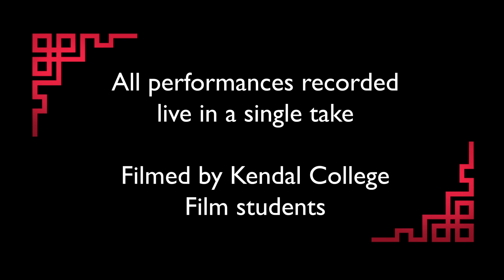StereoTribes presented by Kendal College Music Year 2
‘StereoTribes’ is a pre-recorded live performance from our current Year 2 Music students.

The gig will be broadcast exclusively in a one off showing on our YouTube Channel on Thursday 17th December at 7pm. It will be taken down again shortly after broadcast to preserve the unique excitement and sharing experience of a live gig- something we are all missing at the moment.

So gather round with family and friends (where possible!) and enjoy the show!

The performances were recorded live in one take in our purpose built venue at the Creative Arts Campus on Weds 9th December.

It was filmed and edited by the College’s fantastic film department- I’m sure you’ll agree they did a very professional job!

A big well done to everybody involved in the project- we are very proud to share our students hard work this term!

WARNING: Some sets contain songs using language that some viewers may find offensive